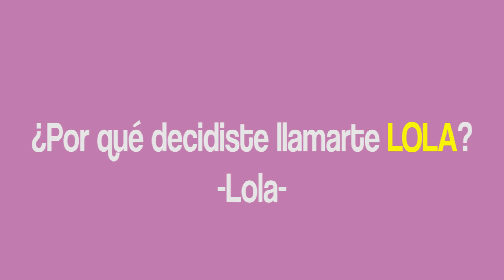Conoce a las Chavitas Bien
TVEMOS

AMAURY

¡¡¡LOS AMAMOS!!!